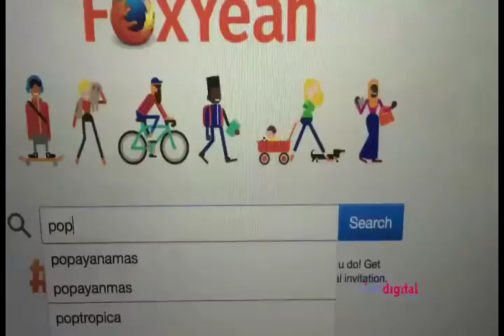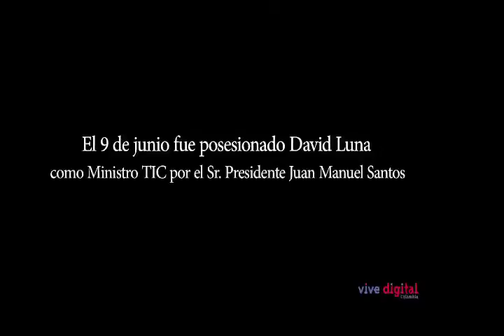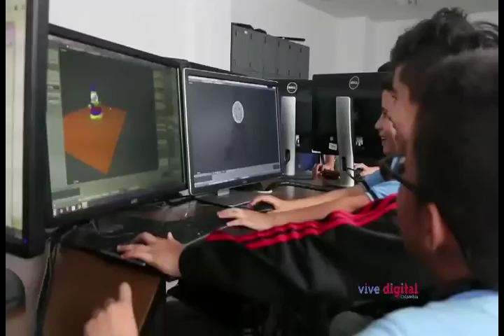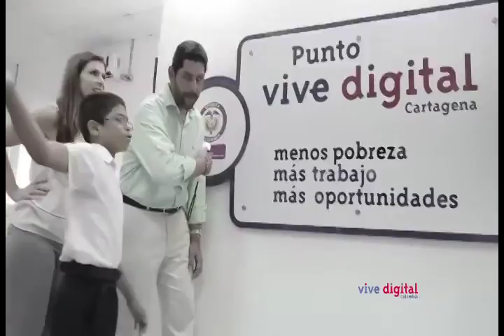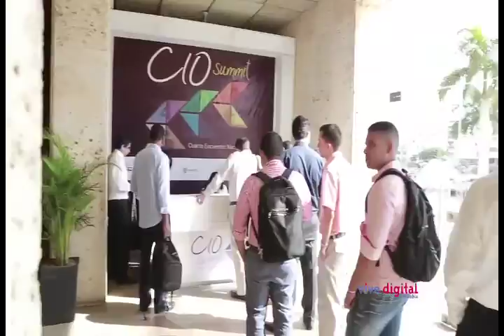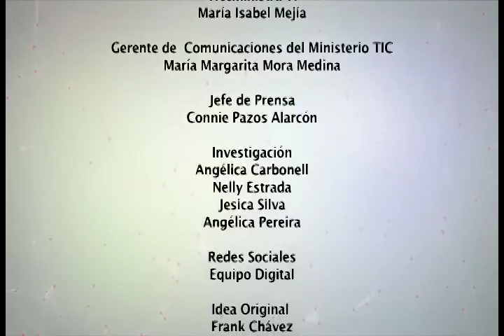Nuevos talentos, turismo y emprendimiento - Capítulo 8 Vive Digital TV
Niños jóvenes y adultos han convertido sus ideas en grandes éxitos gracias a las herramientas tecnológicas que han recibido del MinTIC.